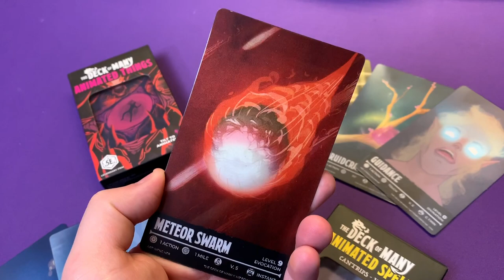Ten Commonly Mistaken Spells in Dungeons & Dragons 5e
MONSTERS OF DRAKKENHEIM is 300+ pages of eldritch horror inspired monsters for 5e by the Dungeon Dudes! Coming to Kickstarter March 26th, 2024 So many DMs and Players get the rules wrong when using these ten spells in Dungeons and Dragons 5e. We take a look at the common mistakes and how to fix them!

These animated cards make spellcasting truly magical at the table, and pack all the spell’s rules on the back as a handy reference, fully compatible with Fifth Edition. Find their campaign live Kickstarter now until June 12th, 2020.

TIME STAMPS
2:12 - Create or Destroy Water
7:06 - Darkness
8:36 - Dispel Magic
9:41 - Fireball
11:26 - Green Flame Blade
12:37 - Hex
14:40 - Misty Step, Dimension Door, Thunder Step
17:00 - Moon Beam
19:36 - Polymorph
21:28 - Suggestion

** We are aware of the audio issues in this episode and have since fixed the mic issues Kelly was experiencing, sorry for any inconvenience.

Baldur’s Gate: Descent into Avernus
Ghosts of Saltmarsh